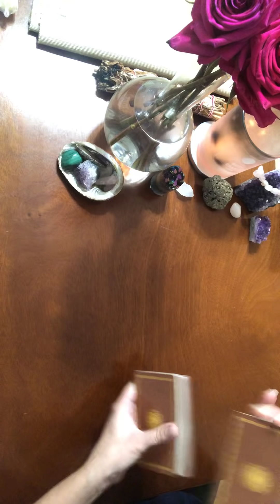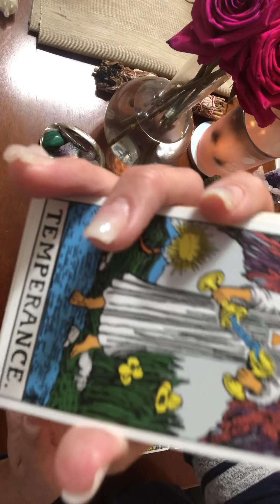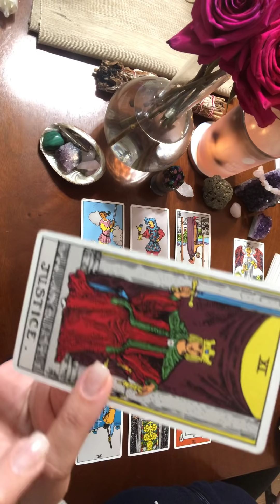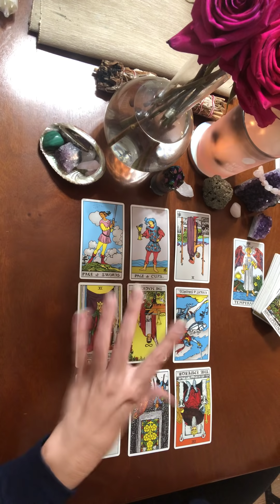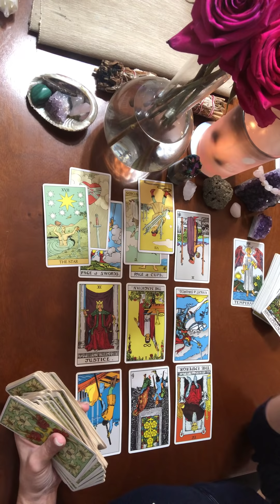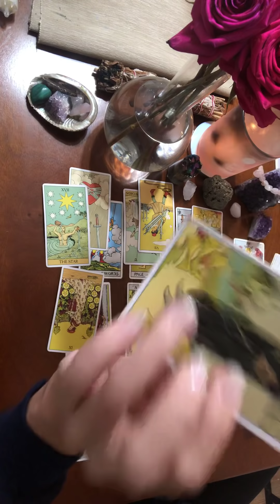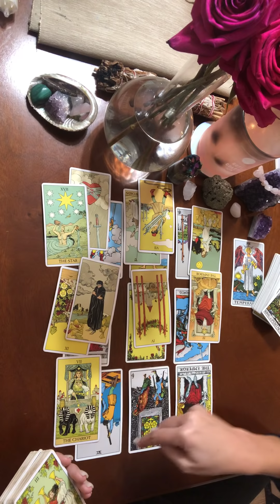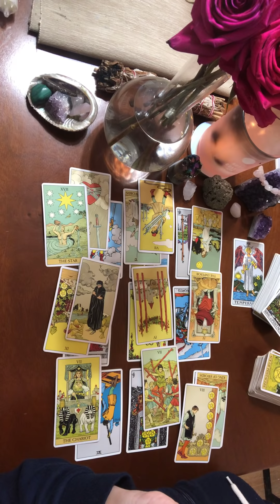GEMINI APRIL 2019: EVERYONE WANTS YOU!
Tina